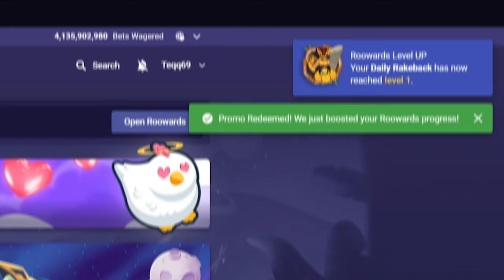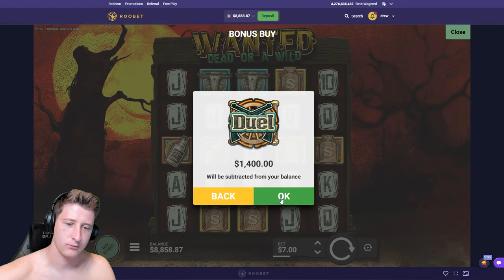THESE WINS MADE ROOBET MAD!! ($200,000+)